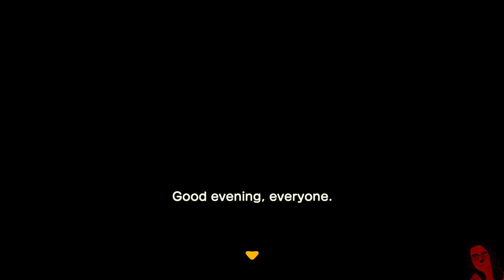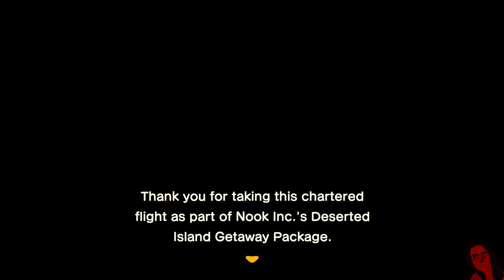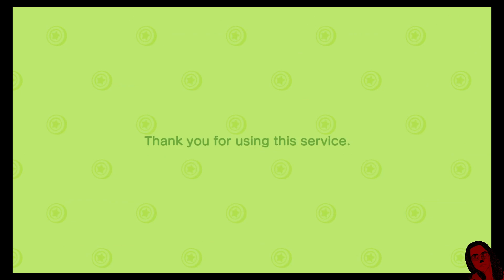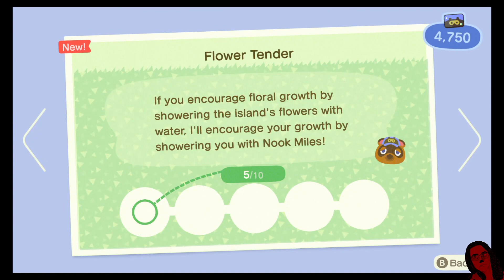Ratrapina Live - Animal Crossing: New Horizons - I DONT WANT TO BE MONKEY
Ratrapina goes live on Twitch every Tuesday and Friday around 11:30PM (EST), and all streams are archived on the RTK Archives YouTube channel.